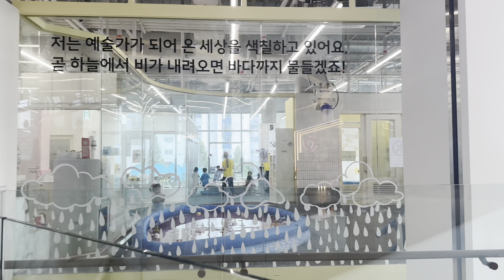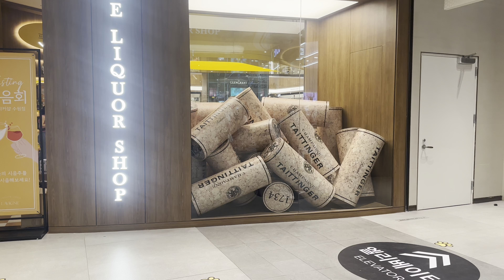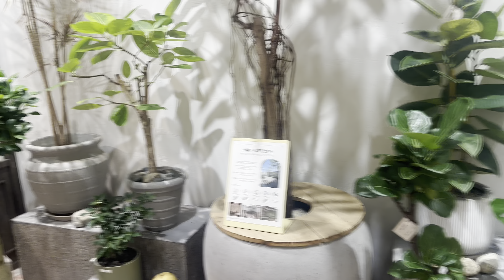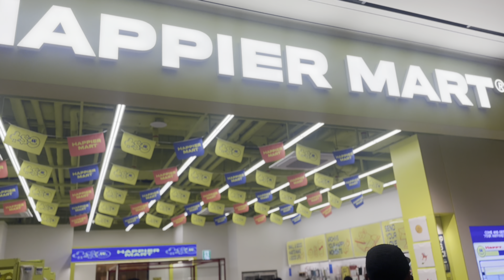[4K] Why is Starfield Suwon a distinctive shopping complex in Suwon, South Korea? | Tagalog Version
Starfield Suwon is a massive and uniquely designed shopping and entertainment complex located in Suwon, South Korea. It stands out with its modern, futuristic architecture, featuring sleek lines, expansive glass facades, and open spaces that seamlessly blend indoor and outdoor environments. The complex is not just a shopping mall; it’s a lifestyle destination.

Inside, Starfield Suwon offers a diverse array of experiences. It boasts an indoor water park, an aquarium, and a large-scale library, creating a multi-sensory environment where visitors can immerse themselves in leisure activities. The food court and dining areas showcase a wide variety of global cuisines, presented in a stylish, contemporary setting. The retail offerings range from high-end luxury brands to popular fast fashion, ensuring something for everyone.

Address.
175 Suseong-ro, Jangan-gu, Suwon, Gyeonggi-do

Credit Intro Music- Moonlight by Alvin Risk